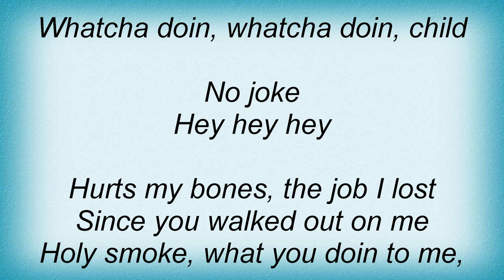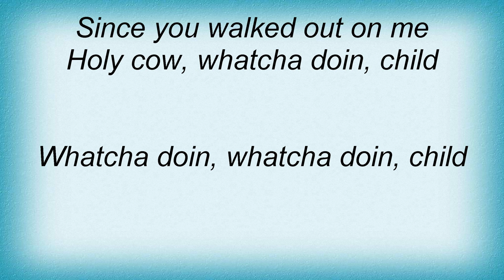Lee Dorsey - Holy Cow Lyrics